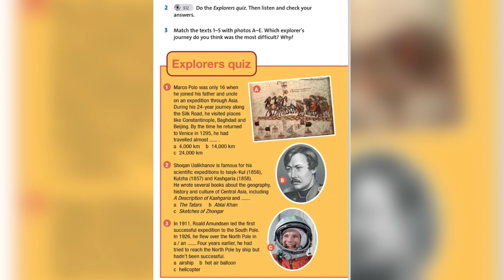English plus 8. Unit 7. Ex2 p80